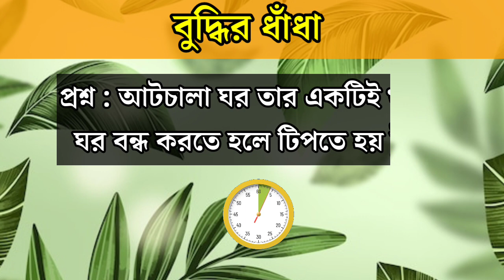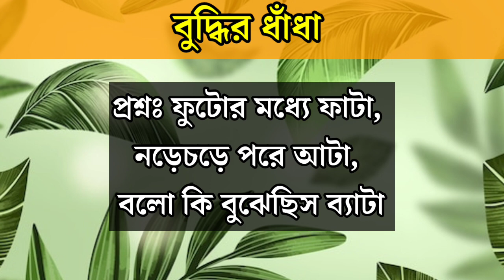গুগলি প্রশ্ন ও উত্তর | ধাঁধা প্রশ্ন ও উত্তর | Mojar Dhadha | Buddhir Khela | Dada | googly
ধাঁধা প্রশ্ন
ধাঁধা উত্তর সহ
গুগলি ধাঁধা
ধাঁধা
ধাঁধা প্রশ্ন উত্তর
মজার ধাঁধা
বাংলা ধাঁধা
ধাঁধা বাংলা
বুদ্ধির ধাঁধা
গুগলি প্রশ্ন উত্তর
গুগলি ধাঁধা প্রশ্ন ও উত্তর
ধাঁধা |ধাঁধা প্রশ্ন ও উত্তর
ছবি ধাঁধা প্রশ্ন ও উত্তর
ধাঁধা প্রশ্ন ও উত্তর কঠিন
ধাঁধা প্রশ্ন ও উত্তর।
dhadha bangla
dhadha bengali
dhadha quiz
dada giri
dada
mojar dhadha
budhhir Khela
googly
googly dhadha
riddles
puzzle
puzzle games
gk question
general Knowledge
gk bangla